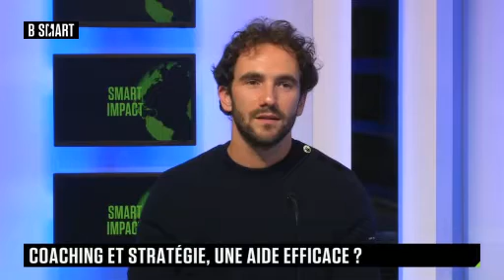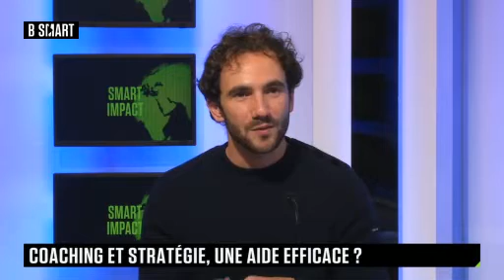SMART IMPACT - Raphaël Brochard (PICNIC Kiosque) & Sébastien Oum (Ambriva)